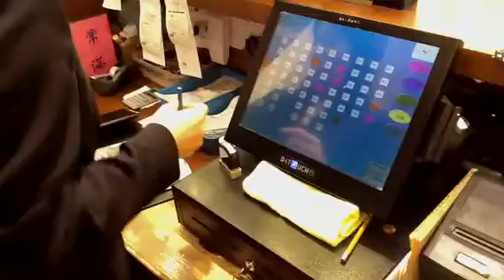Chinese restaurant pos credit card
Restaurant pos